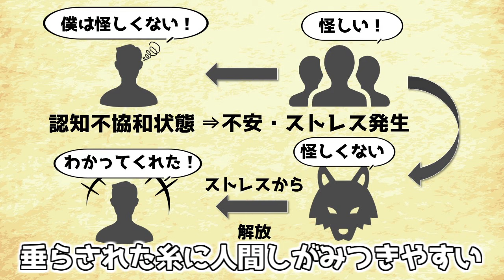【攻略】１分でわかる人を騙す方法テクニック【羊飼いK心理学解説】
羊飼いK流、人の騙し方テクニックを心理学風に解説(厳密には違う)
人狼ゲームをやってると上手くなる方法って何？ってよく聞かれるので、その方向け用に作りました。
解説になっているか？それはあなた次第です。

【羊飼いKTwitter】→ @knojinro

認知不協和…自身の思考や行動と矛盾する認知を抱えている状態、またその際に覚える不快感を意味する言葉。認知的不協和から生じる不快感によって、人は自らの態度や行動を変容させていると考えられている。